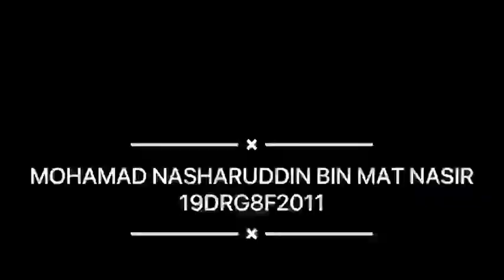Mohamad Nasharuddin bin Mat Nasir (19DRG18F2011) DUE 5012 Communicative English 3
Mock job group 2